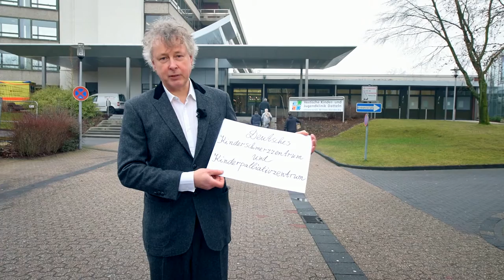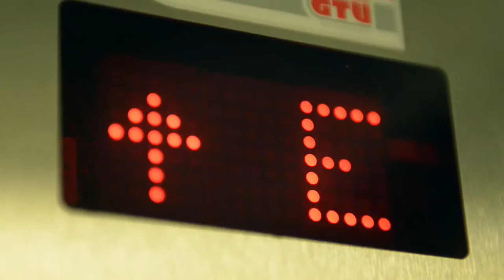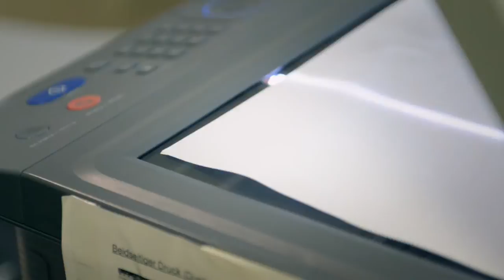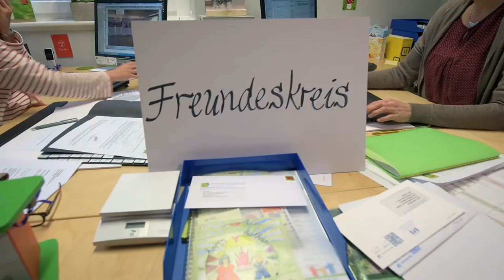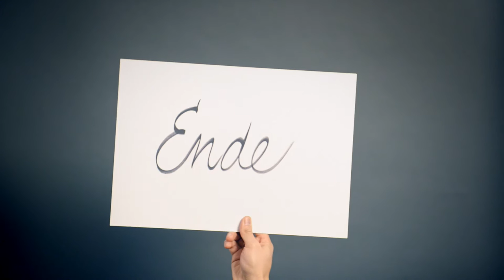Im Team wirken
In diesem Video stellt sich das Team des Deutschen Kinderschmerzzentrums und Kinderpalliativzentrums Datteln vor. Ein besonderer Fokus liegt dabei auf der "Kraftquelle Team".